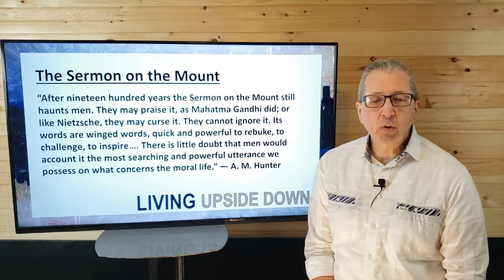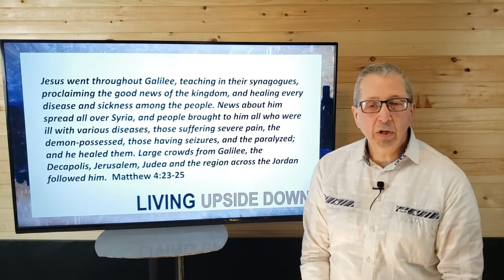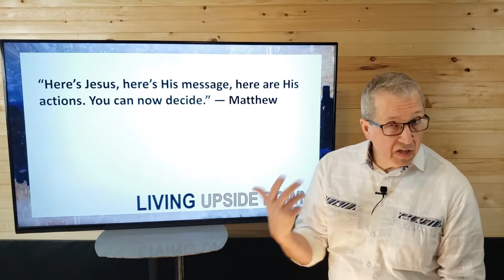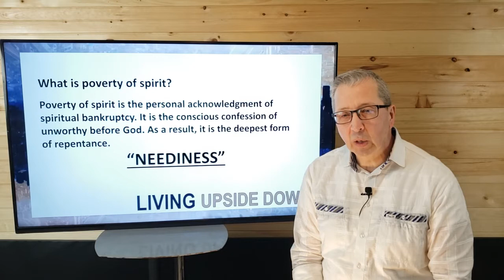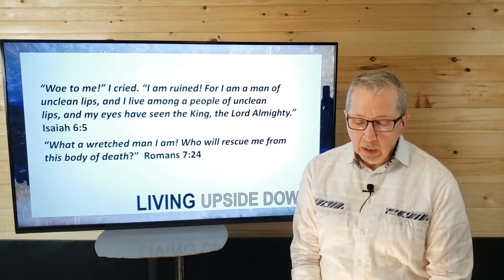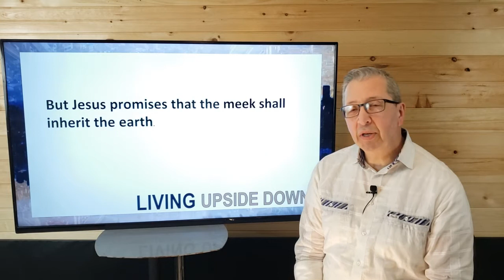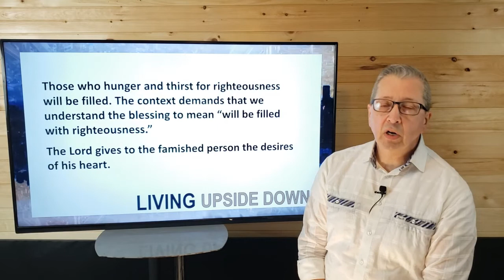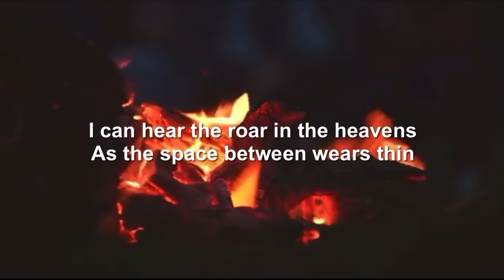The Blessed Life, Sunday, February 14th, 2021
This Sunday, we start a brand new message series at Life Christian Fellowship. Of all the material from the Bible, Matthew 5-7 is the paramount passage that lays out the demands of God’s reign in the heart of His followers. It’s the life that is radically different from the world’s kingdom. It’s like “Living Upside Down” to the rest of the world, but for those who follow and walk in the Spirit, Jesus’ words define the “Blessed Life.”